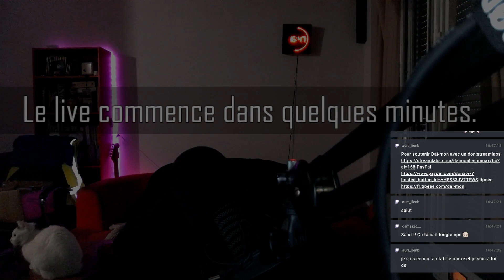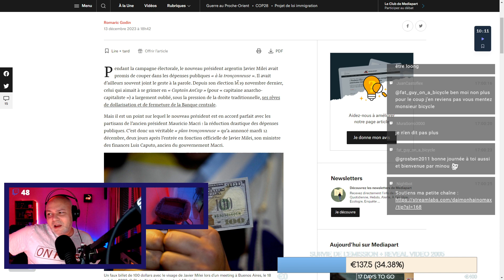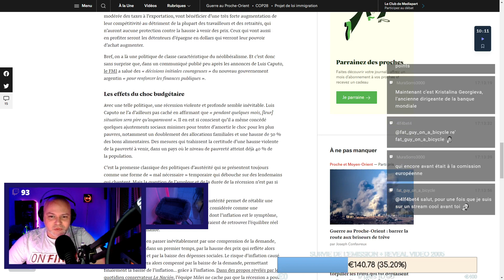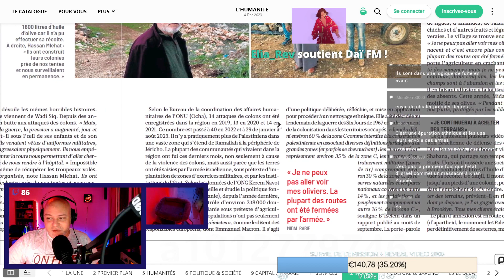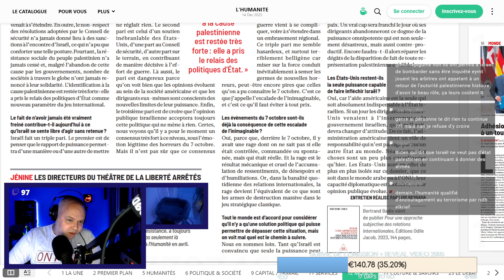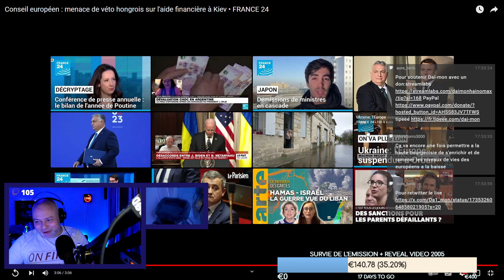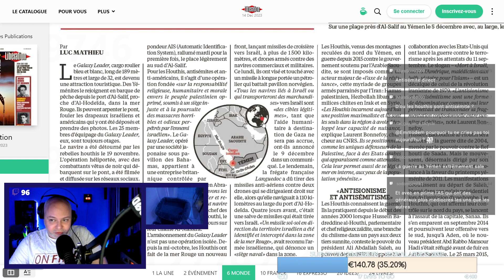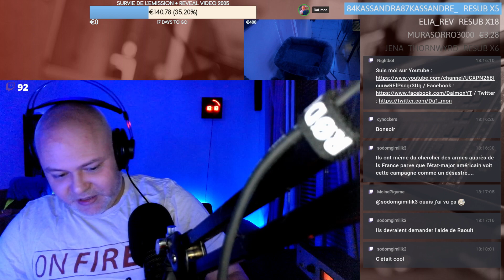YEMEN - UKRAINE - ORBAN - GAZA puis LCF chez @KaLeeVision [LMCP] Revue de presse - Daï-mon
L'actu internationale, en laser !

SOURCES :
Paléo climatologue Valérie Masson-Delmotte sur les accords de la COP 28 :

L’Humanité du 14/12/2023, p.14 et 15

Adhésion de l’Ukraine à l’UE, le blocage de Viktor Orban :
Libération du 14/12/2023, p.6 et 7
L’Humanité du 14/12/2023, p. 16

LCF : à Jérusalem, la piscine comme seul lieu possible de coexistence ?
Courrier International du 14/12/2023, p 22 et 23
et p. 24 Le “domicide” à Gaza

0:00 Intro
6:30 Sommaire
12:23 Emplois fictifs au Canard Enchaîné ?
13:32 Argentine
37:39 Gaza
58:54 Ukraine
1:03:30 Le véto de Viktor Orban
1:15:49 Yémen
1:31:25 Raid chez Kalee Vision pour LCF